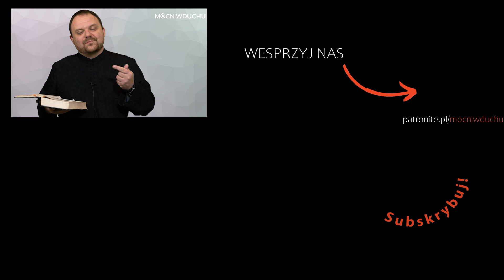Zaczyna się w sercu | Marka: Jezus | Jacek Olczyk SJ [15.08.2020]